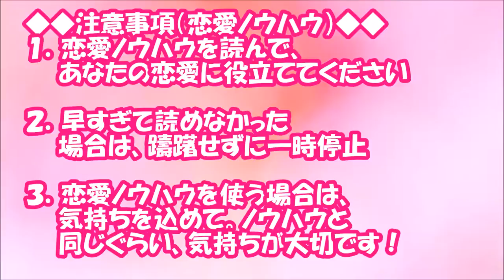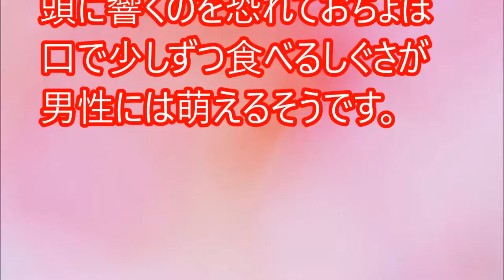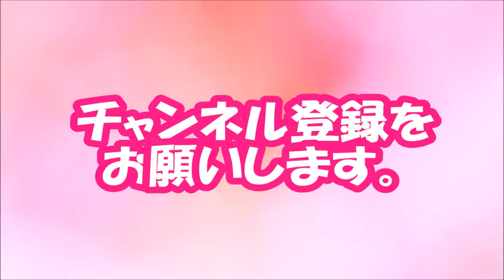【閲覧必須！】女子必見♪ 「あ～ん」されたときの激かわリアクション【相互登録2016】